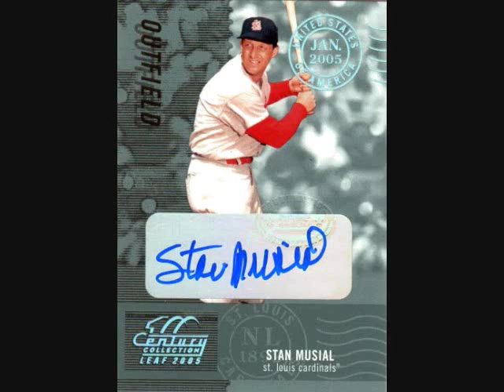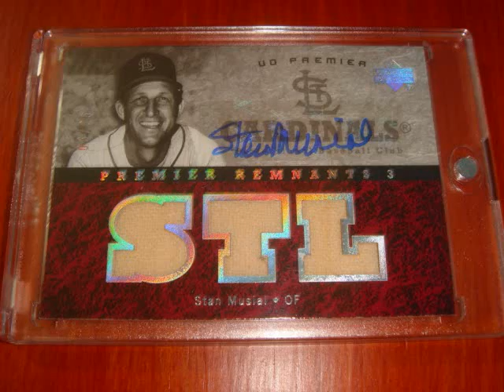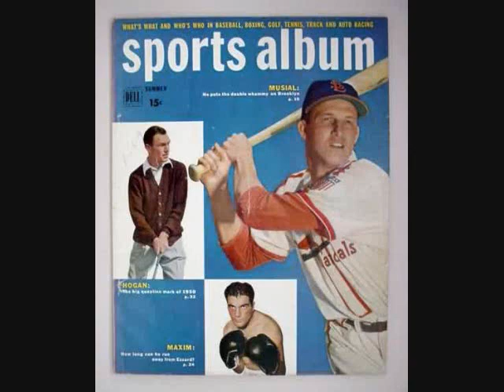STAN MUSIAL TRIBUTE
Stan 'The Man' Musial was the most respected Baseball Player of his generation and the Greatest All-Around Left-Fielder of All-Time. Stan was a 24 time All-Star, won 3 MVPs, 7 Batting Titles and has 3 World Series Rings.